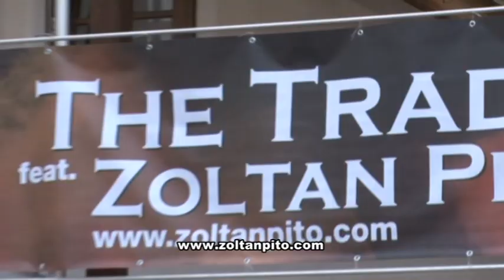The TRADE feat. ZOLTAN PITO Trailer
The TRADE feat. ZOLTAN PITO live in Ulmerfeld 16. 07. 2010